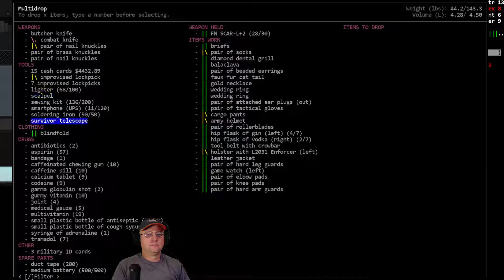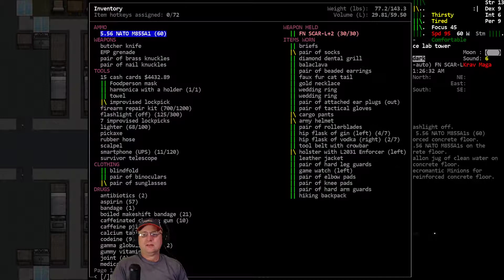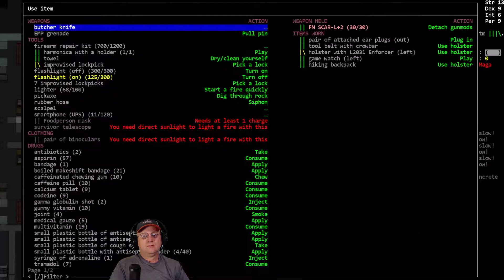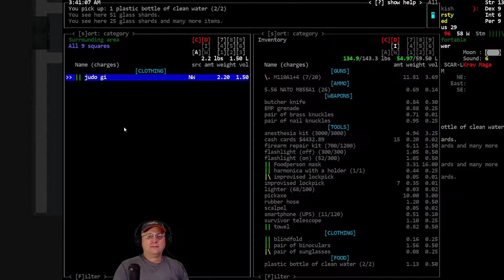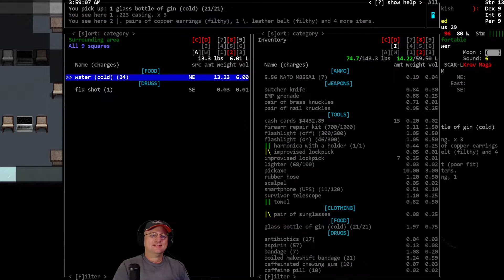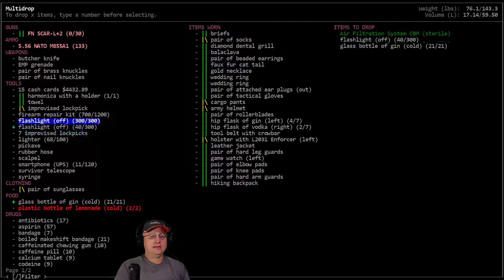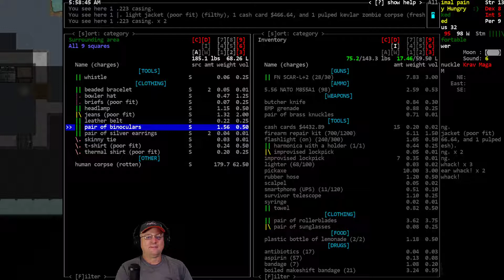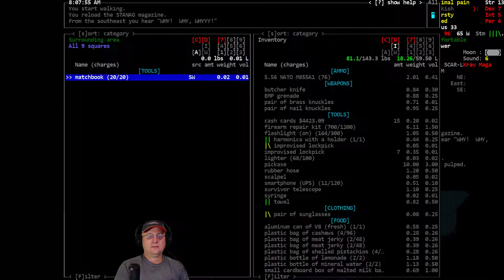Lets Play / Cataclysm DDA / Delicatessen / S01-E20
'Delicatessen' - Vormithrax plays a Psychopathic Gourmand Cannibal FoodPerson and wanders the Cataclysm searching for Long Pig.

World settings of note: Exp. Build #9912, City Size: 8, City Spacing: 4, Zombie Spawn Rate: 2.0, Item Spawn: 0.5, NPC Spawn Rate: 5.0, Monster Evolution: 2, Initial Day: 0, spawn Delay: 35, Wanderspawn: True, Z-Levels= False, Static NPC = True, Random NPC = True, Graphic Tileset: MSX++Dead_People, Soundpack: 2ch Soundpack (for game sound effects), Music from Co.Ag Soundpack.